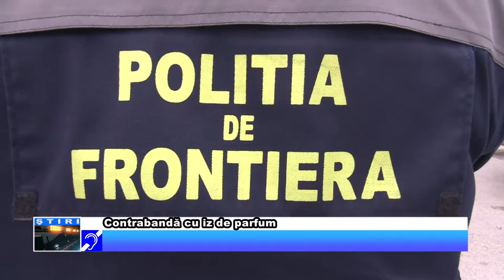Contrabandă cu iz de parfum